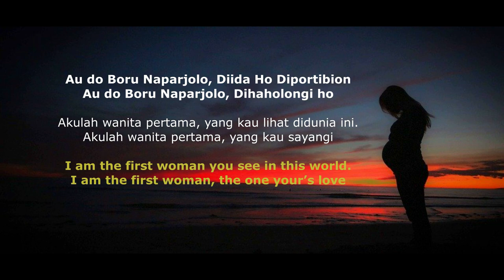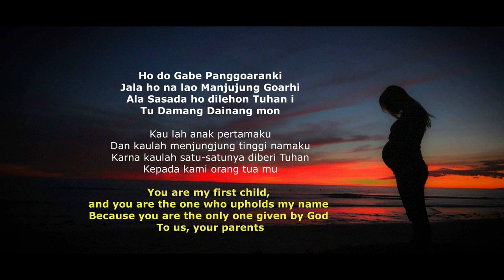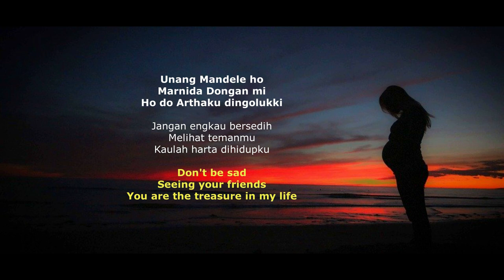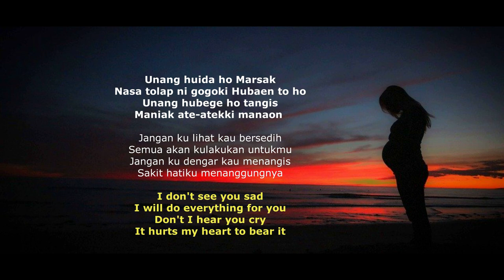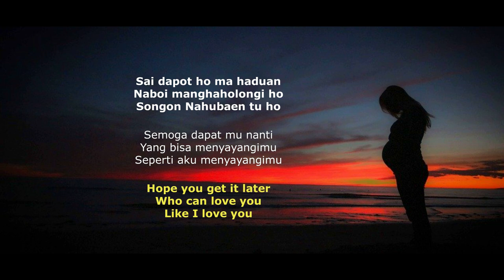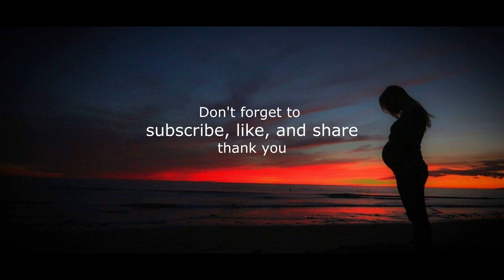Tondi Tondiku with Eng Sub (support me by buying from affiliates)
check this out:
Soft Colorful Stuffed Animal
Pokemon Snorlax plush pillow Cover
Cute Yellow Duck Plush
Soft Dinosaur plush
DIY 5D Diamond Painting "Animal dog landscape"
DIY PHOTO CUSTOM Diamond Painting
Cute Cartoon Alpaca slipper

This song tells about a family blessed with a daughter. Where in society boys are expected. Mother encourage their daughters not to be sad, because she is the spirit and strength of her parents. And hope she can find a soul mate who loves her as much as they love their daughter.